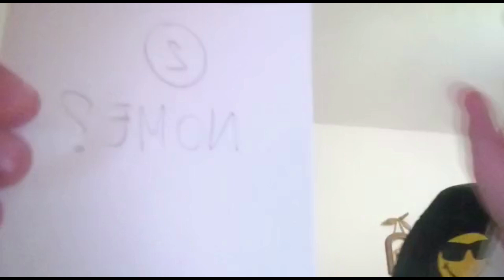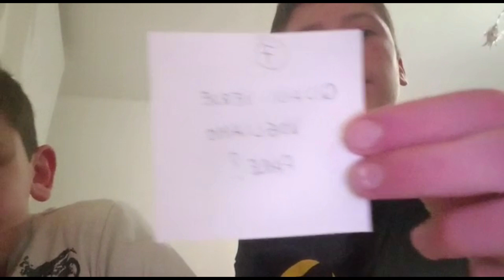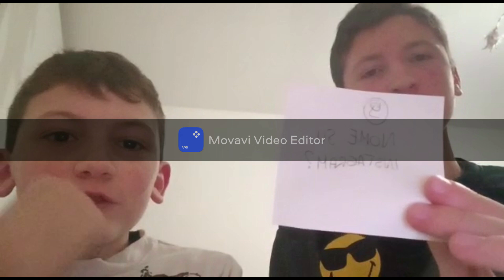10 DOMANDE per CONOSCERCI MEGLIO!!! (SPECIALE PRIMO VIDEO!)